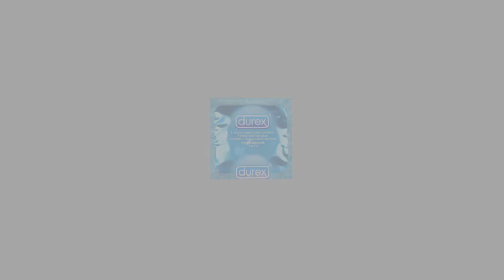Top 5 | CURIOSIDADES del VIAJE DE CHIHIRO